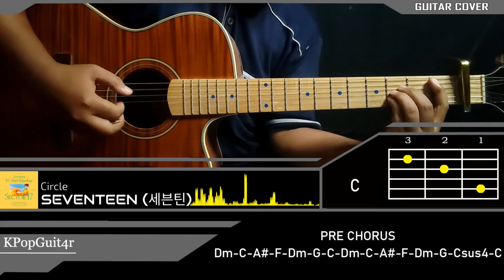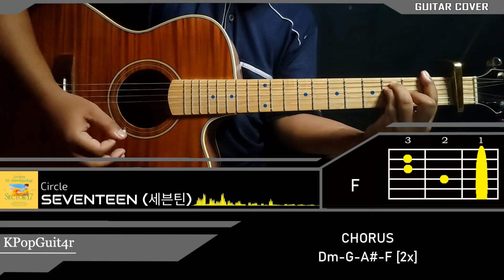SEVENTEEN 세븐틴 CIRCLE guitar [cover, chord] 4th Album Repackage ‘SECTOR 17’